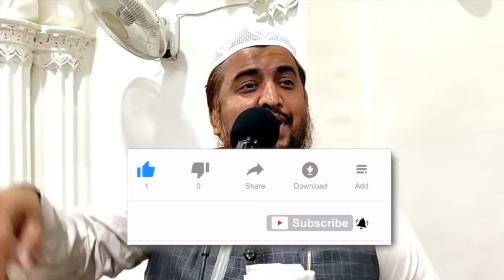Walidain ki zimadari aulaad per | Shaykh Abdul Azeem Madani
This video clips is extracted from Jumu'ah Khutbah _ Aulaad Ki Tarbiyat by Shaykh Abdul Azeem Madani